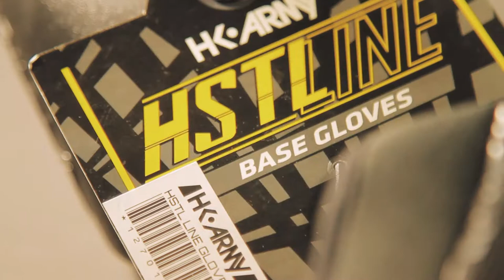HK Army HSTL Line Gloves From BZ Paintball